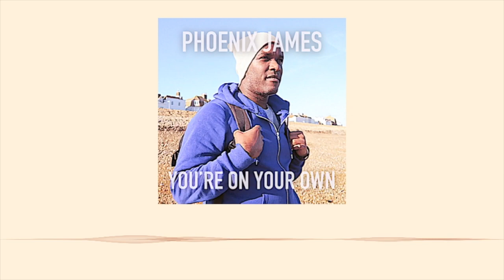Phoenix James - YOU'RE ON YOUR OWN (Official Audio) Spoken Word Poetry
Unfortunately
Life doesn’t come with a warning sign
There’s no instruction manual
Code of conduct
Or reference guide
Handed to you on arrival
No formal introduction
No rule book
Or list of dos and don’ts
Posted up in the waiting area
No toolbox talk
Or written statement of particulars
Or safety awareness program
Issued to you on your way in
There’s no fully experienced member of the team
To meet and greet you at the start
Who will be with you
To take you through all stages of the program
And to answer all of your questions and concerns
Their only concern
Is that you don’t ask them too many questions
Knowing that they don’t have all the answers either
There’s no one available
Who is fully qualified enough
To take out and remove all of life’s guess work
You’ll be figuring it all out as you go along
There’s no one on hand
Who knows every one of the blind spots
And possible pitfalls
That you may encounter
Throughout the course of your training period
No one to hold your hand
Who knows their way confidently through all of the dark spaces
You will inevitably find yourself in
There will be no light at the end of the tunnel
Until of course, you know where you’re going
There’s no dummy run
No panic button
No emergency break glass
No search and rescue
No hazard lights
No seat belts
No breaks
No oxygen masks
No air bag
No fire drill
No crash test
No get-out clause
No do-over
No rerun
No rehearsal
No saving grace
And no knight in shining armour
You soon come to find
That all and any emergency helplines are busy
With no one really having the time to listen
You’re free however
To talk to yourself, of course
But that’s only if time permits
Self awareness
Self reflection
Self discovery
Self preservation
You come to discover
That there’s actually no one dedicated team
Manning the office
That you’re on your own
And no-one really knows who’s in charge
And that inevitably
You too will end up eventually having to work from home
And off of your own initiative, alone
You’ll have to learn to master your own mind
Those who don’t quickly find a way
To become their own boss
Eventually get lost
And there will be no pity party
Sent to find you
And rescue you from the inevitability of your internal wars
These are unique battles
Ones you’ll be forced to fight alone
And by yourself
Until the day you die
Or are reborn
There will be no peace offering
That’s something you’ll have find on your own
And give to yourself
There will be no relent
And no surrender
From all that life wants to give to you
Or to take away
And no special concessions
Or blessings
That in some way you didn’t earn
There’s only but one way to hand in your notice
To quit
Or to leave
This is the sworn contract
Between you and life
Already signed and sealed
By your ultimate and involuntary arrival
And therefore, can never be broken.

Thank you for tuning in! Sign up to my Newsletter Mailing List to stay updated!